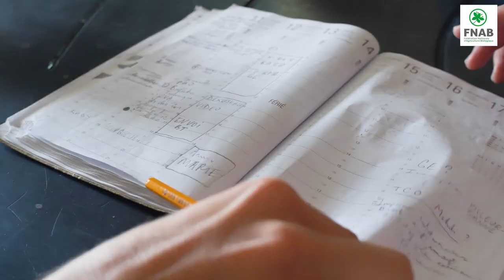Viticulture Bio : Réduire l'usage du cuivre pour gérer le mildiou- Marie Carroget (Loire-Atlantique)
Ce travail s’inscrit dans le cadre du projet BasIC (Bas Intrant Cuivre), piloté par la FNAB et financé par le plan Ecophyto II. Il rassemble des techniciens, des viticulteurs et producteurs de raisins de table des différentes régions viticoles françaises du réseau FNAB. La CAB Pays de Loire a également bénéficié d'un cofinancement de la part d'InterLoire pour ce projet.